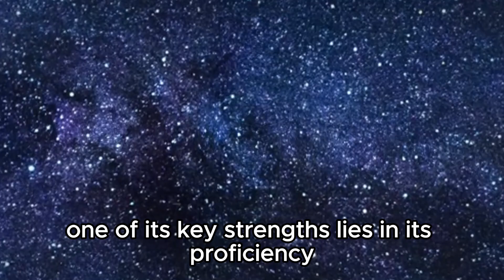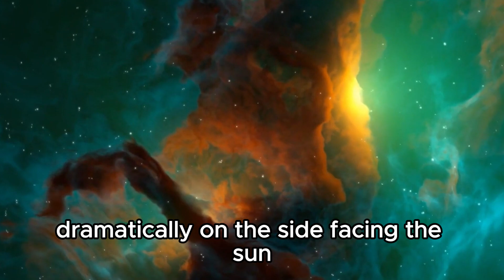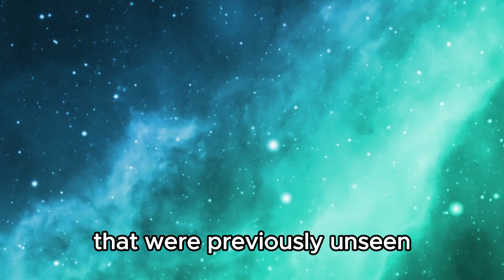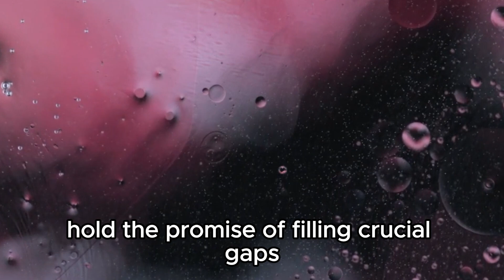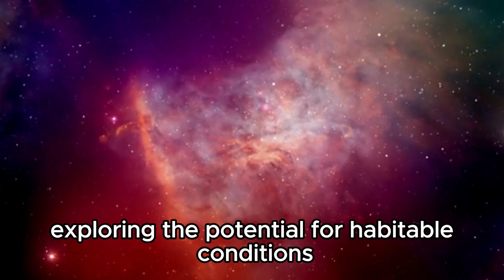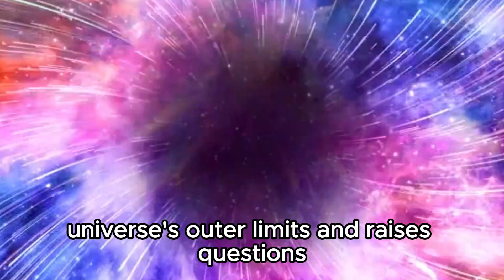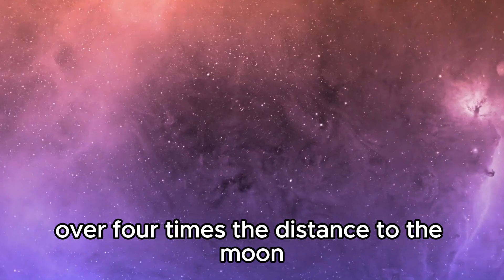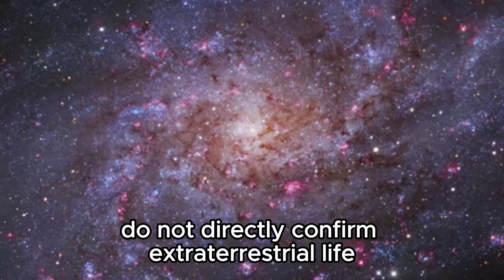James Webb Telescope Has Just Detected 400 Unknown Objects Passing By In Space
In a groundbreaking discovery, the James Webb Space Telescope has captured footage of 400 unidentified objects traversing the vast expanse of space. Join us as we delve into the intriguing realm of astronomy to unravel the secrets behind these enigmatic entities. Could they be alien spacecraft, celestial phenomena, or something entirely new to science? Let's explore the possibilities together and embark on a cosmic journey to unlock the mysteries of the universe!

🔭 Don't miss out on the latest discoveries in space!